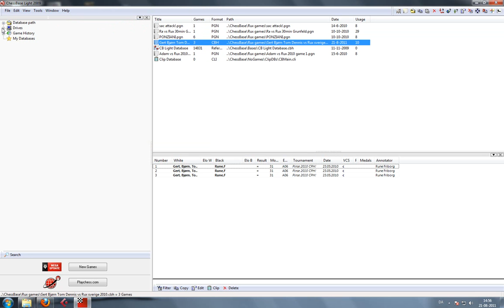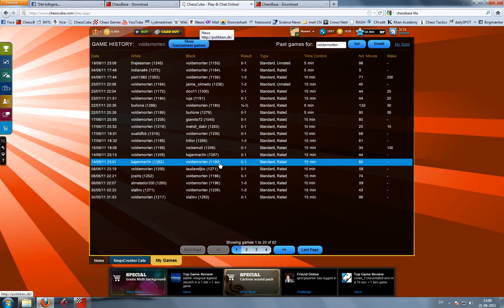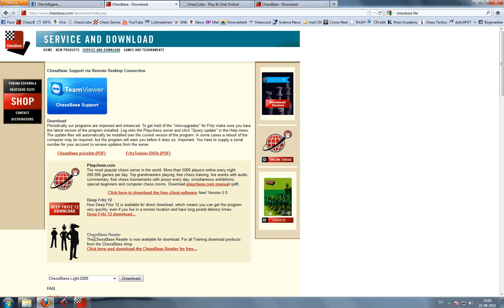Analyser dine skakspil med Chessbase!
NB: Husk at vælge "Chessbase Light 2009" - de andre koster penge.